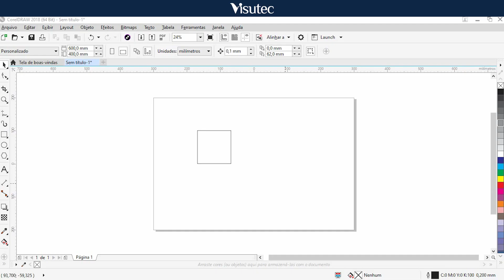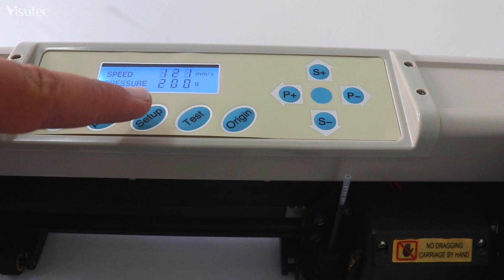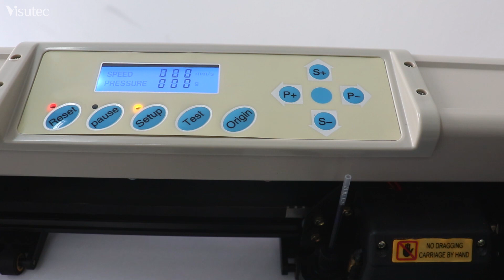Visutec | Aula 03 | Calibrar o tamanho da saída dos objetos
_________________________________________________________________________________________________________________________________________________________________________________________________________ Esta é a terceira aula da série "Plotter de recorte é na Visutec", nesta aula você vai aprender como calibrar o tamanho da saida dos objetos para sua plotter de recorte da Visutec.

Dê o play e veja como é fácil e rápido.